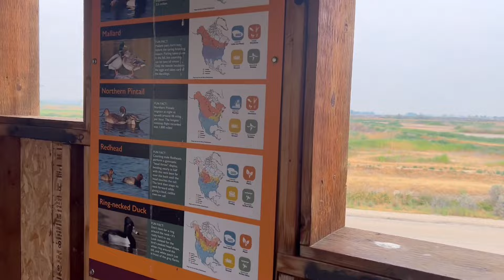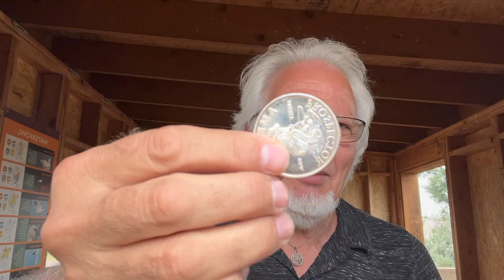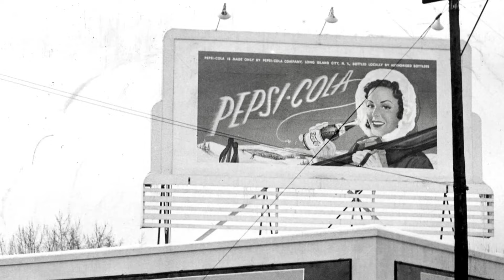Radiestesia electrónica? Mira y conoce su funcionamiento.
Conocías este tipo de Radiestesia? Desde México mostramos cómo trabaja. Regálame tu like.